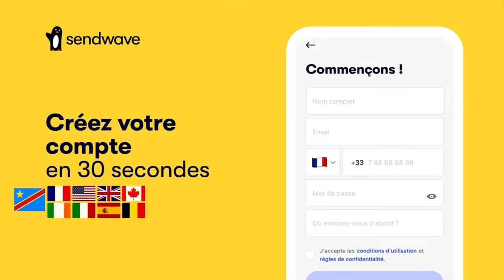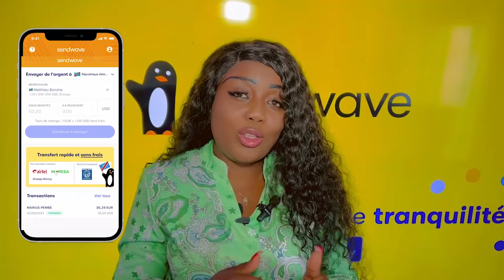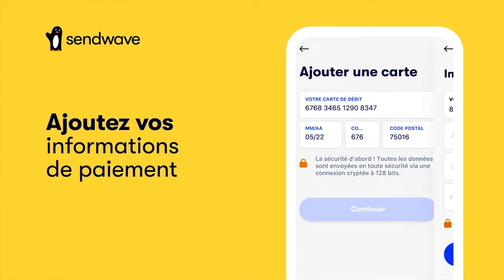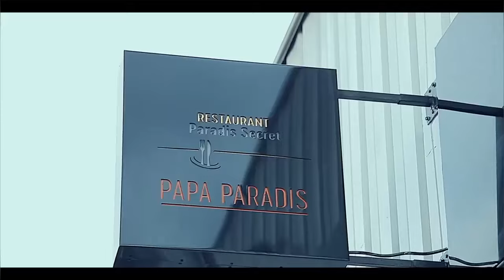PETIT FALLY Succès Fou Na PARIS Azo BINISA MINDELE Incroyable